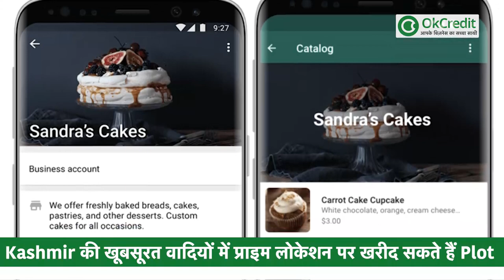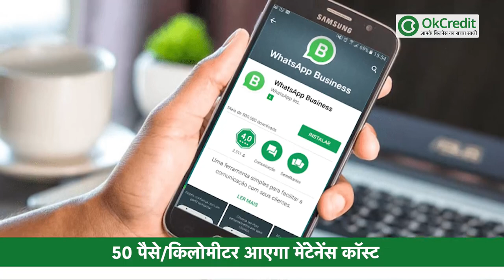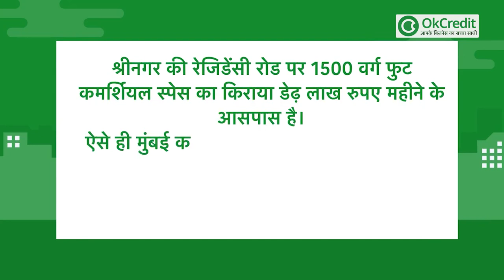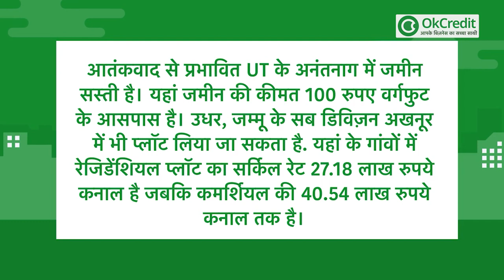Whatsapp फ्री सर्विस खत्म, इनको चुकाने होंगे पैसे | Business News in Hindi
-  कश्मीर की खूबसूरत वादियों में ख़रीदें प्रोपर्टी
- वॉट्सऐप फ्री सर्विस खत्म, इनको चुकाने होंगे पैसे
- Kinetic Green ने लॉन्च की इलेक्ट्रिक थ्री व्हीलर, 50 पैसे/किलोमीटर आएगा मेंटेनेंस कॉस्ट